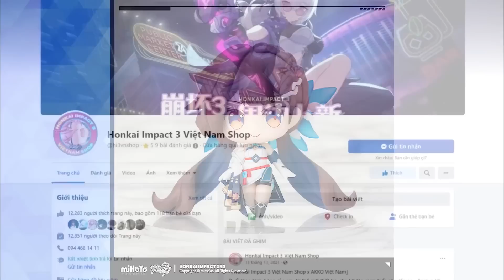Nai Sừng Tấm, Trâu Gác Bếp của Kancho Đến Đâu Rồi ?!! ✓Review Account #662 Honkai impact 3 6.3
0:00 Acc 662
8:13 Acc 663